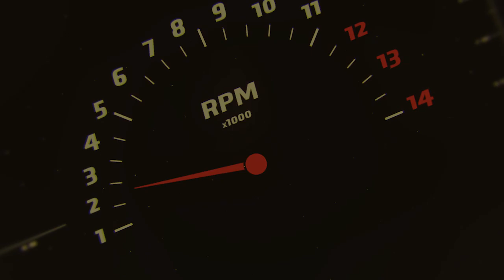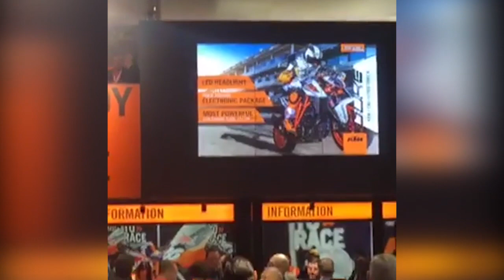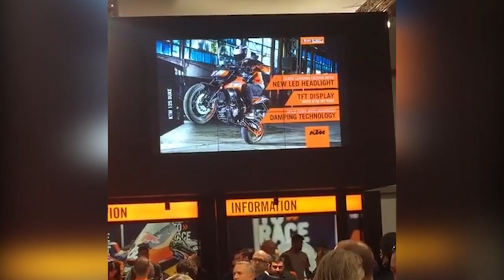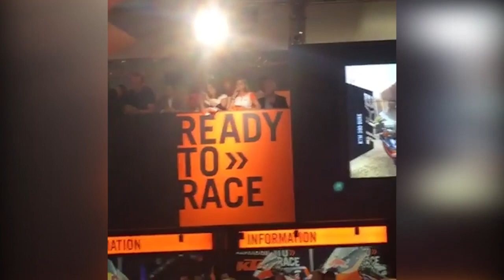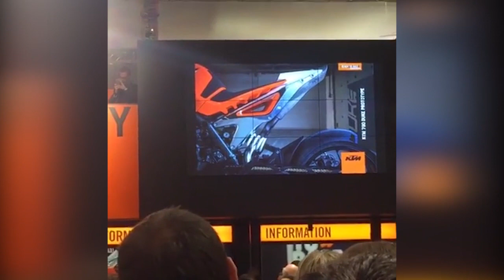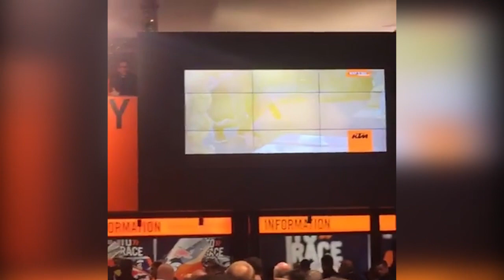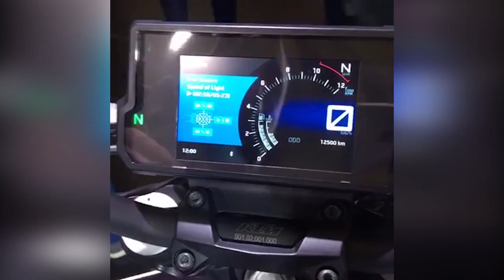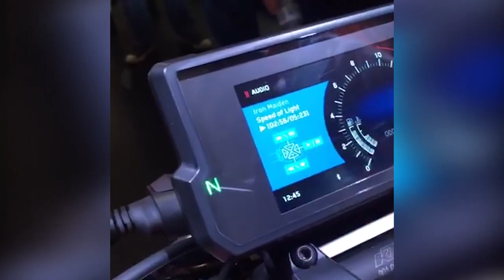EICMA 2016: KTM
EICMA 2016'da KTM standını gezdik.